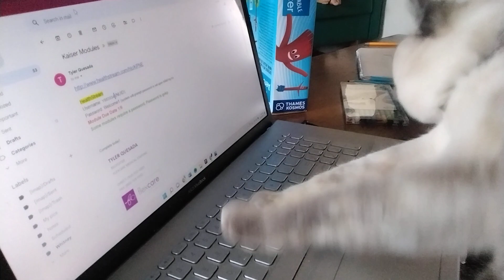May 25, 2023